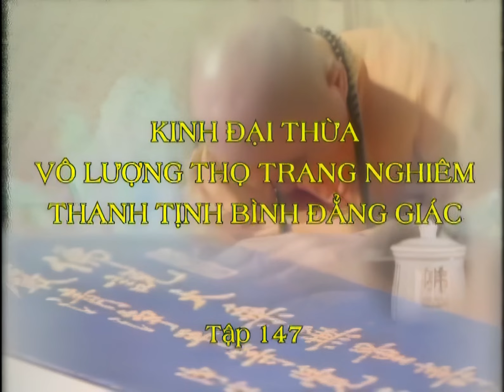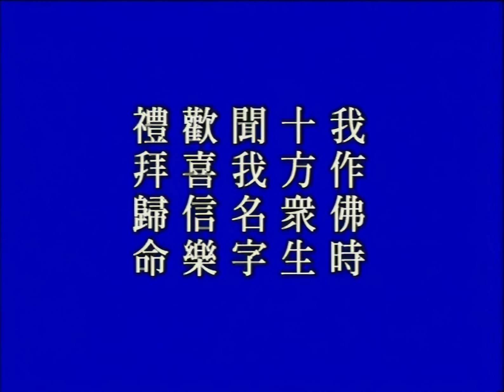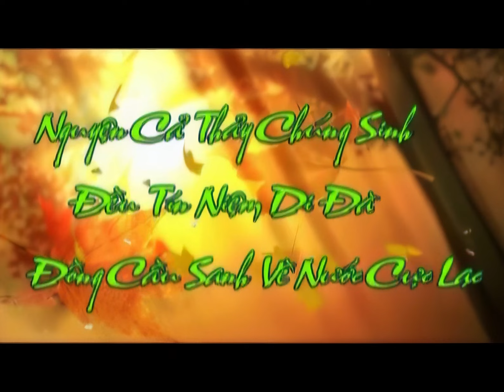[HD] Kinh Vô Lượng Thọ tập 147 - Pháp Sư Tịnh Không